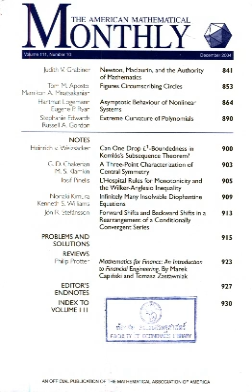American Mathematical Monthly | Wikipedia audio article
00:01:08 1 Editors
00:05:00 2 See also
00:05:21 3 Notes
00:05:30 4 External links

- Socrates

SUMMARY
The American Mathematical Monthly is a mathematical journal founded by Benjamin Finkel in 1894. It is published ten times each year by Taylor & Francis for the Mathematical Association of America.
The American Mathematical Monthly is an expository journal intended for a wide audience of mathematicians, from undergraduate students to research professionals. Articles are chosen on the basis of their broad interest and reviewed and edited for quality of exposition as well as content. In this the American Mathematical Monthly fulfills a different role from that of typical mathematical research journals. The American Mathematical Monthly is the most widely read mathematics journal in the world according to records on JSTOR.Tables of contents with article abstracts from 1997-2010 are available online.
The MAA gives the Lester R. Ford Awards annually to "authors of articles of expository excellence" published in the American Mathematical Monthly.